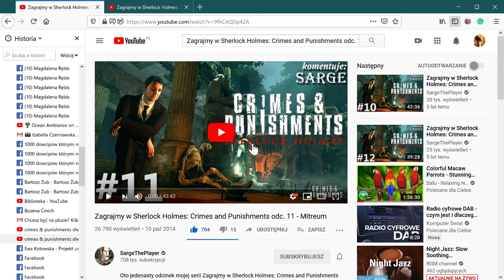Zagrajmy w Sherlock Holmes Crimes and Punishments odc 11 Mitreum YouTube Mozilla Firefox 202